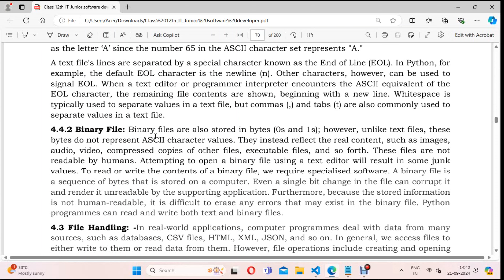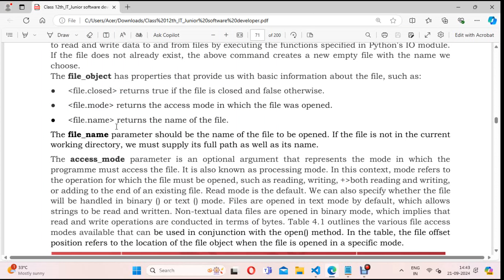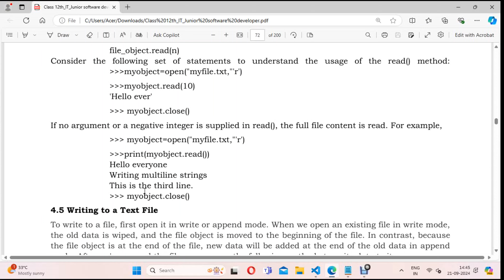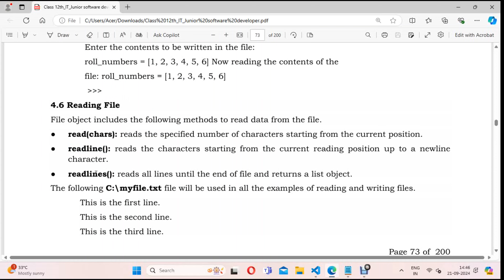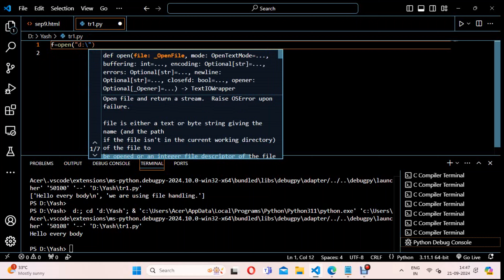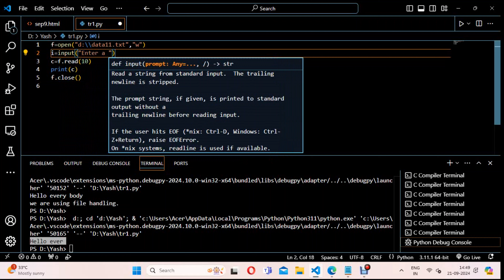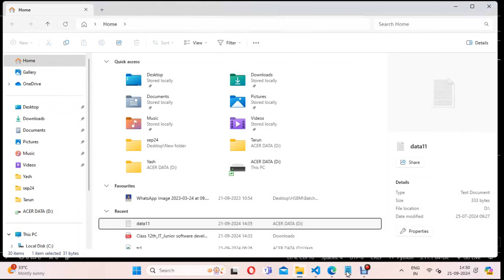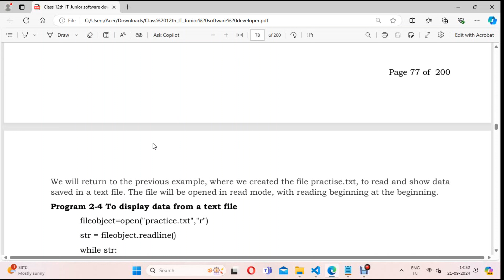L-4 JSD U2 S4 File Handling in Python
Unit-2 Advanced Python Programming